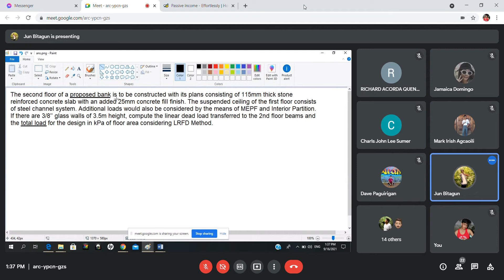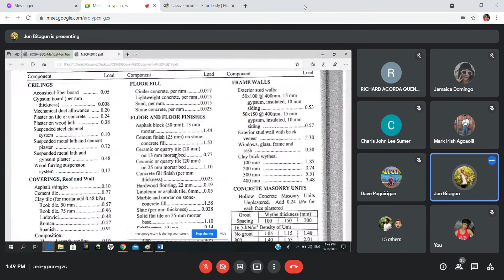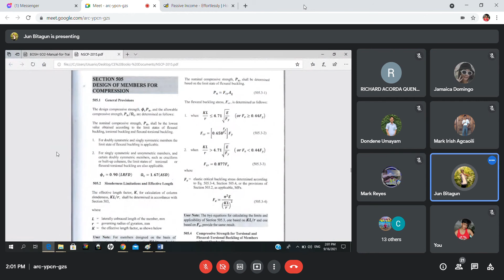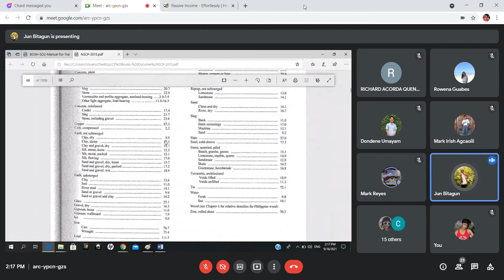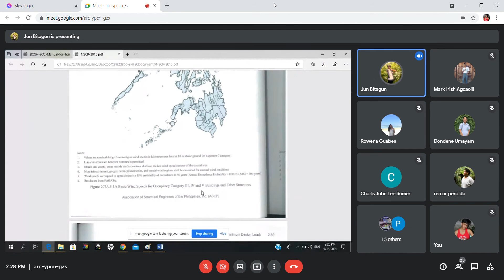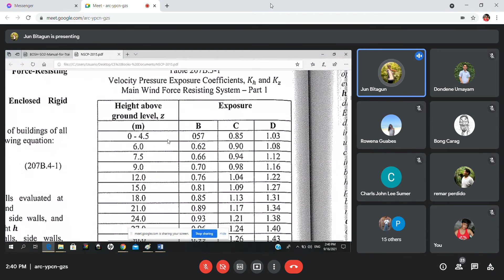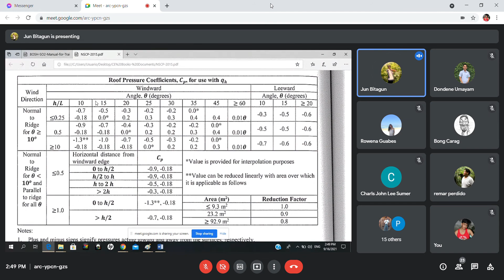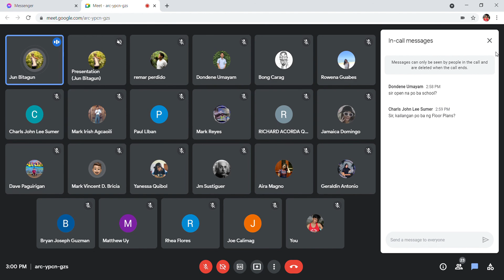Design of steel structure sept 16 2021